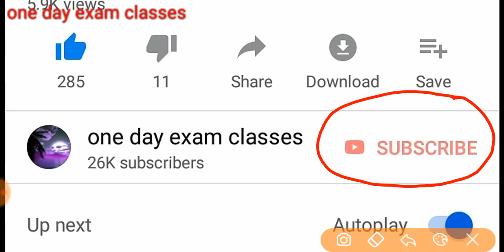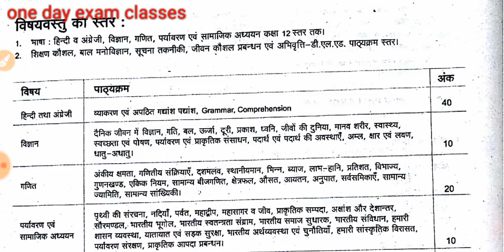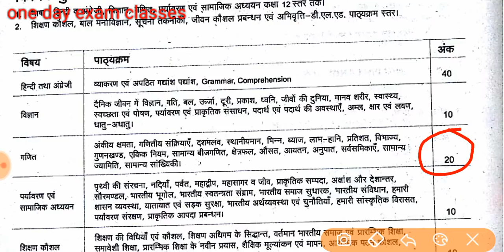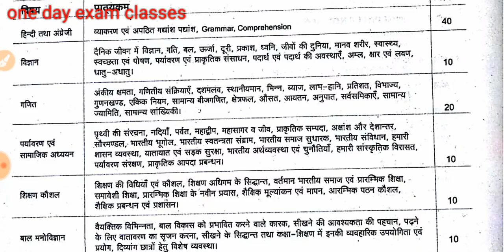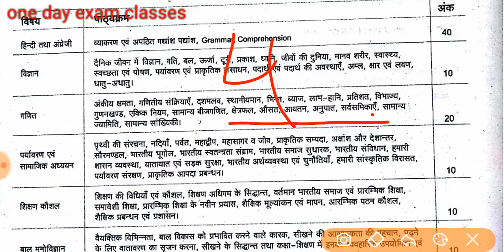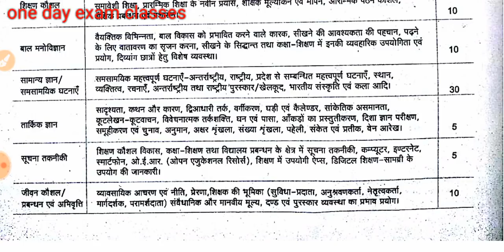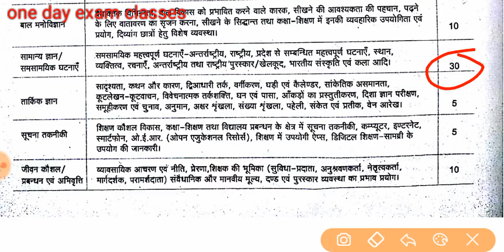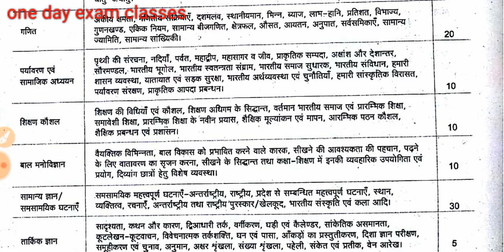सहायक शिक्षक भर्ती 2019 नया पाठ्यक्रम/ UP ASSISTANT TEACHER 68500 SYLLABUS /SUPER TET/JANUARY/